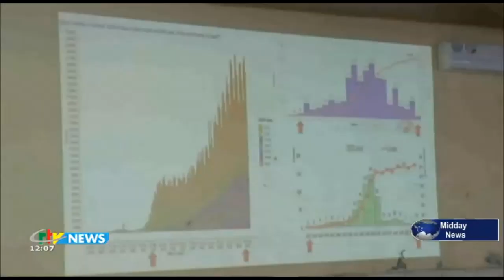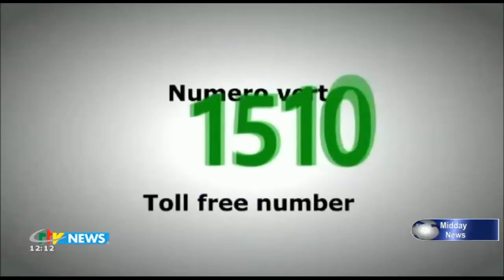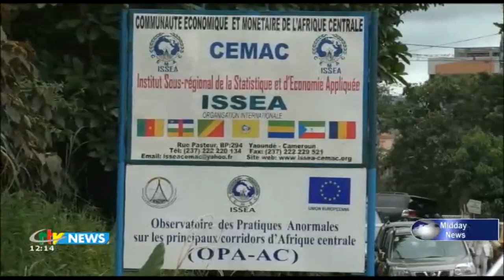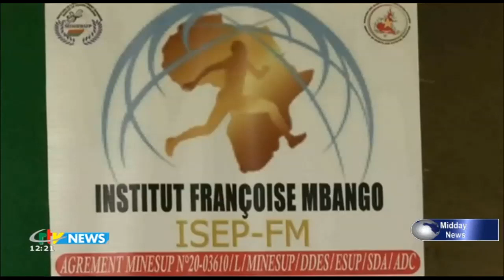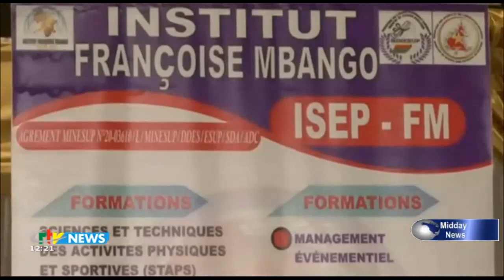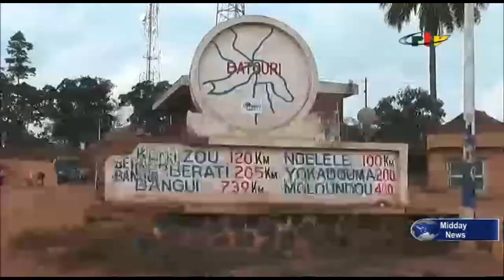CRTV - THE MIDDAY BILINGUAL NEWS - (RAINS and FLOODS : DOUALA under WATER) - Friday 21st August 2020